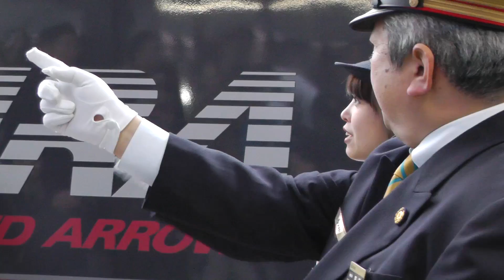℃-ute中島早貴 秩父訪問2017 1日駅長初体験！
2017年1月20日
秩父観光農業Ｏｈ！園（応援）アンバサダーである、℃-ute中島早貴が2017年初の秩父訪問。

まず、秩父路三大氷柱である「あしがくぼの氷柱」を訪れ、観光地を堪能しました。

また、横瀬町の小松沢レジャー農園で行われた「観光イチゴ園！開園式」に参加し秩父のいちごをアピールしました。2016年9月に自ら植えたいちごの収穫やいちご狩りを体験し、新品種「埼園い１号」と「埼園い３号」を試食しました。「今まで食べたイチゴの中で一番おいしい」とコメント。

そして、西武秩父駅の一日駅長にも就任し、制服姿で特急レッドアロー号の出迎えや見送り、駅構内アナウンスを体験しました。駅前広場でトークショーを行ない、試食用に限定100個のいちごを振る舞いました。秩父地域の観光いちご園は23園で、6月中旬頃までいちご狩りが楽しめます。

最後に、秩父ワインの試飲会に参加させて頂きました。そこでは、サプライズも、、、！

3月25日（土）、26日（日）に開催される「遊ぶ。暮らす。育てる。SATOYAMA&SATOUMI へ行こう2017」でも、秩父の魅力を皆さんにお伝えします！

★「遊ぶ。暮らす。育てる。SATOYAMA&SATOUMI へ行こう2017」
【会場】幕張メッセ 国際展示場 2・3ホール（千葉県千葉市美浜区中瀬2−1）
【出演】ハロー！プロジェクト、アップフロントグループ所属タレント 他
【内容】エンターテイメントステージ、出展ブース、物販コーナー、体験ゾーン
※入場無料

詳細は、SATOYAMA & SATOUMI movement オフィシャルサイトにて随時お知らせさせて頂きます。

★TBS新番組「ふるさとの夢」※MC：℃-ute矢島舞美・中島早貴
【時間】毎週日曜深夜0:50〜